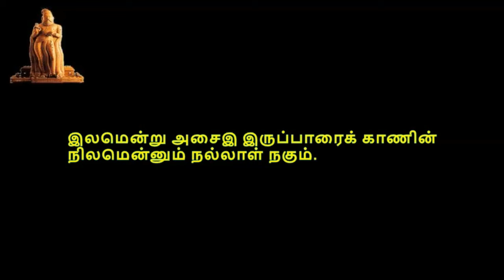Thirukkural, திருக்குறள், குறள் 1031-1040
திருக்குறள்,  பொருட்பால், அதிகாரம் 104,உழவு,  குறள் 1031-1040